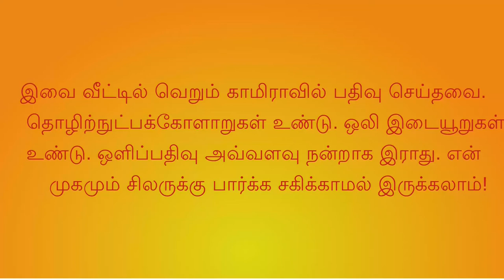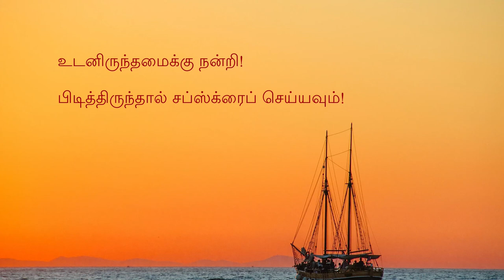உணர்வுசார்நுண்ணறிவு - 008_நம் மனது (Emotional Intelligence- our mind)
அனைவருக்கும் தேவையான அறிவு. எளிய தமிழில். ஆங்கிலத்தில் படித்து நான் புரிந்து கொண்டவையும் ஹிந்து கலாசார அடிப்படையில் சிந்தித்தவையும்.

நம் மனதில் என்ன நடக்கிறது? அங்குள்ள உணர்ச்சிகள் யாவை? அவற்றின் பலத்தில் வித்தியாசங்கள் உள்ளனவா? இது ஏன் தெரிய வேண்டும்?